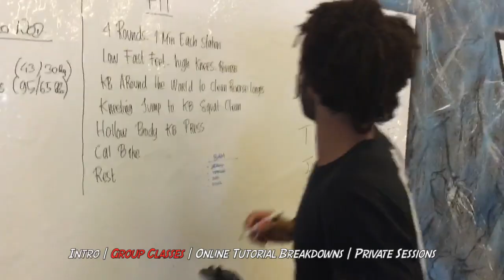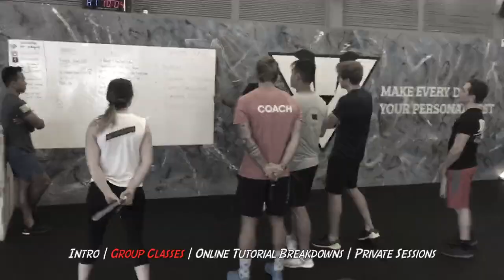Rope Rage — The Journey So Far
Boy, what a journey it's been... So, here's a quick video montage of Rope Rage clips past and present, including a lot of workshops and group training sessions.

It's been a pleasure to meet so many people on this journey and share what we're all about — and long may it continue.